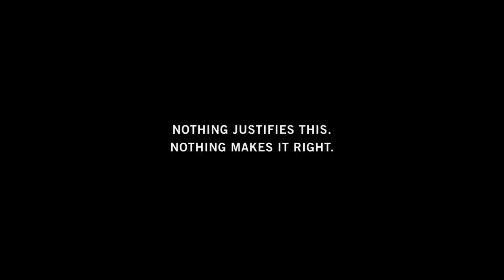Hooded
'Hooded' shows the horrific nature of torture. It is a powerful reminder that torture is barbaric and never justifiable.

This film has been made as part of Amnesty International's Security with Human Rights campaign, which aims to end abuses of human rights which take place in the context of terrorism, countering terrorism and national security.